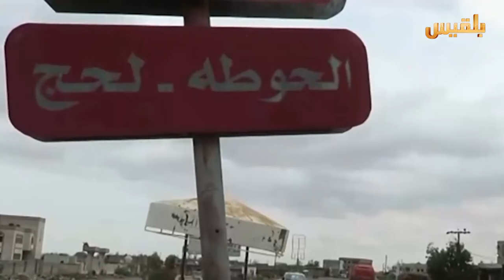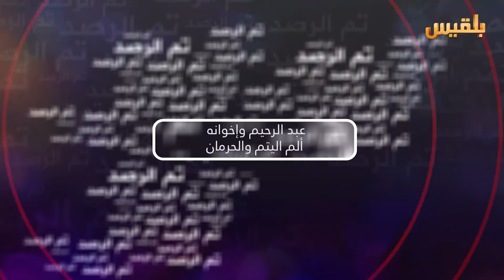برنامج تم الرصد | أم نزار ضحية تستحق الحياة